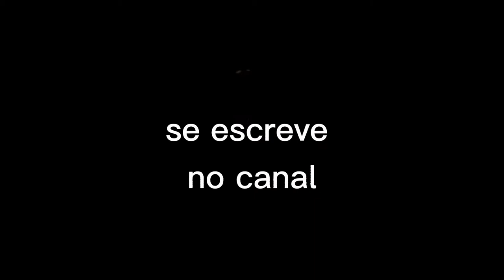pregaçao sua voz era como o som de muitas aguas